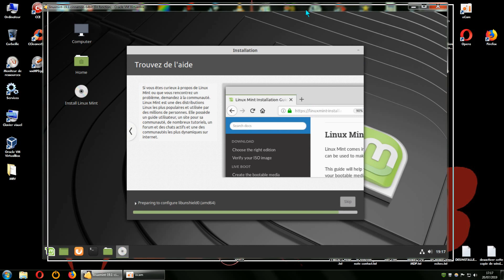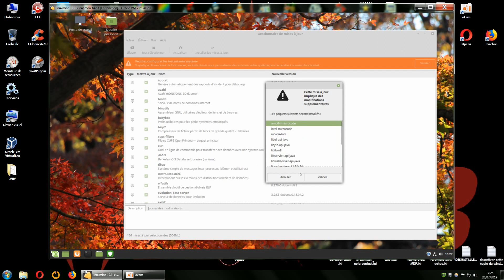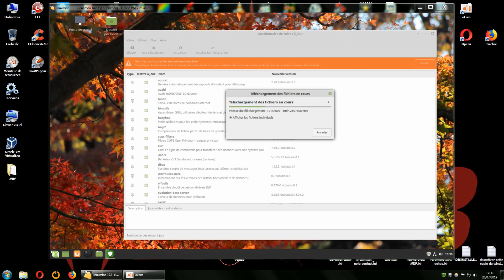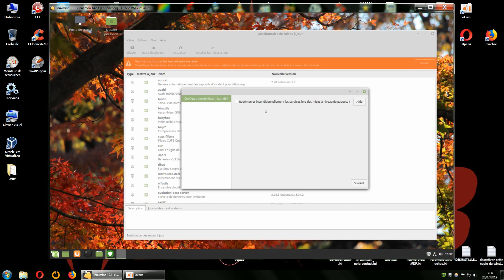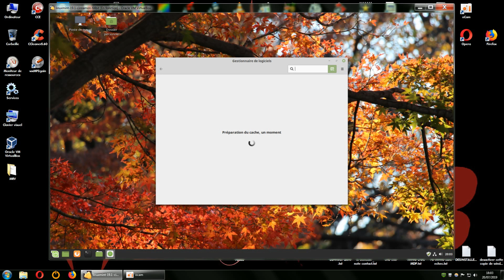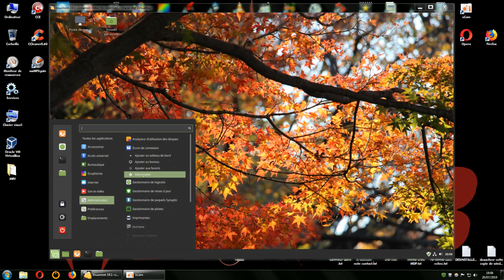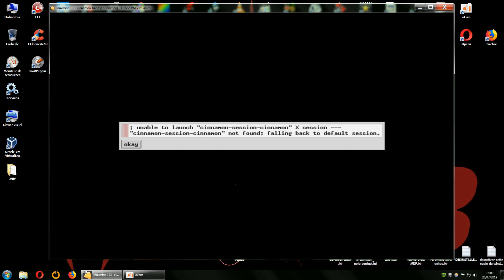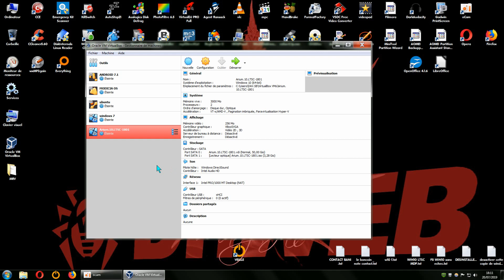Mint 19.1 Cinnamon Linux VS uninstall login screen (start menu/ FR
Linux Mint stable ??? ...
not stable 100%
pourquoi laisser désinstaller des fichiers system ??